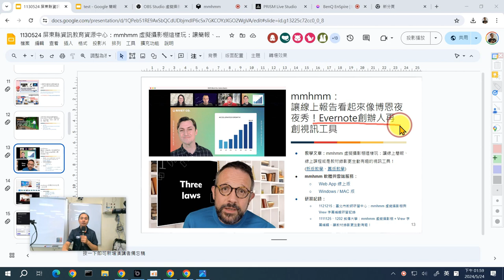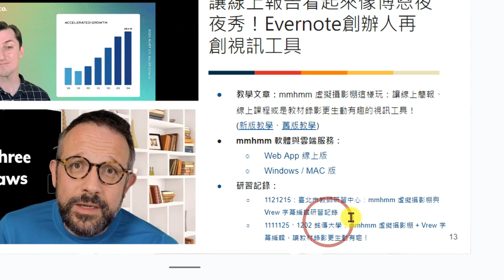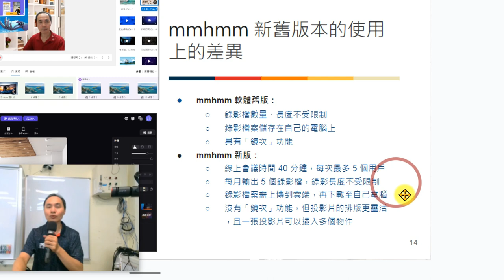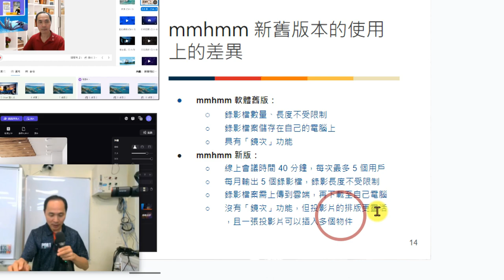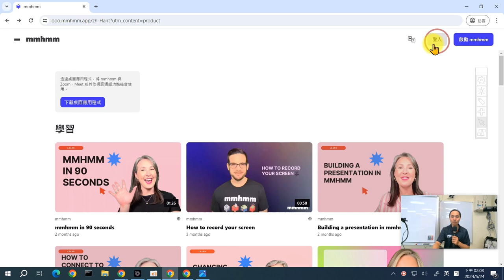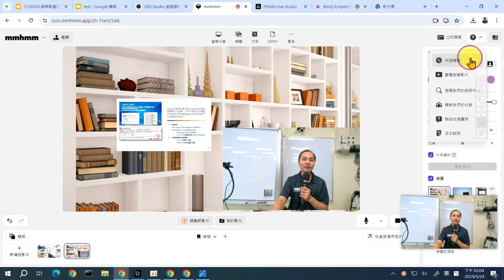04：關於 mmhmm 虛擬攝影棚的由來與免費方案限制介紹